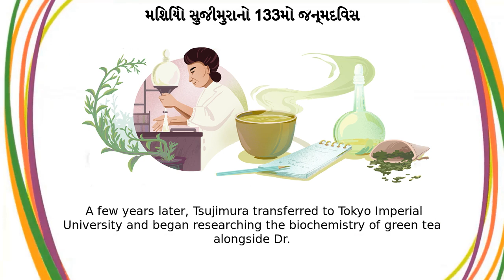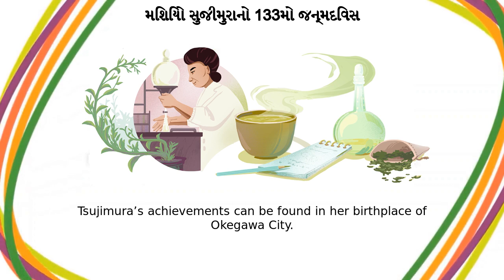મિશિયો સુજીમુરા | મિશિયો સુજીમુરાનો 133મો જન્મદિવસ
Google Doodle :
મિશિયો સુજીમુરાનો 133મો જન્મદિવસ

મિશિયો સુજીમુરા

Michiyo Tsujimura's 133rd birthday

michiyo-tsujimuras-133rd-birthday

મિશિયો સુજીમુરા

Have you ever wondered why green tea tastes so bitter when steeped for too long? Thanks to Japanese educator and biochemist Michiyo Tsujimura, and her groundbreaking research into the nutritional benefits of green tea, science has the answers  Today’s Doodle celebrates Michiyo Tsujimura on her 133rd birthday  Michiyo Tsujimura was born on this day in 1888 in Okegawa, Saitama Prefecture, Japan  She spent her early career teaching science  In 1920, she chased her dream of becoming a scientific researcher at Hokkaido Imperial University where she began to analyze the nutritional properties of Japanese silkworms  A few years later, Tsujimura transferred to Tokyo Imperial University and began researching the biochemistry of green tea alongside Dr  Umetaro Suzuki, famed for his discovery of vitamin B1  Their joint research revealed that green tea contained significant amounts of vitamin C—the first of many yet unknown molecular compounds in green tea that awaited under the microscope  In 1929, she isolated catechin—a bitter ingredient of tea  Then, the next year she isolated tannin, an even more bitter compound  These findings formed the foundation for her doctoral thesis, “On the Chemical Components of Green Tea” when she graduated as Japan’s first woman doctor of agriculture in 1932 Outside of her research, Dr  Tsujimura also made history as an educator when she became the first Dean of the Faculty of Home Economics at Tokyo Women’s Higher Normal School in 1950  Today, a stone memorial in honor of Dr Tsujimura’s achievements can be found in her birthplace of Okegawa City  Happy Birthday, Michiyo Tsujimura!